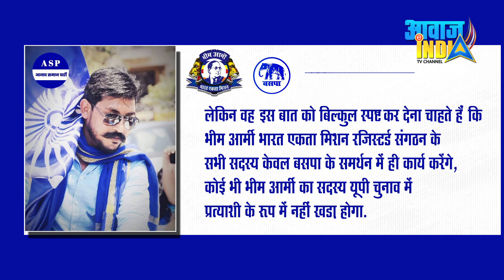UP | चंद्रशेखर आज़ाद को नहीं मानेंगी भीम आर्मी, BSP को जीताने की अपील | Bheem Army to support BSP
Bheem Army to support Bahujan Samaj Party